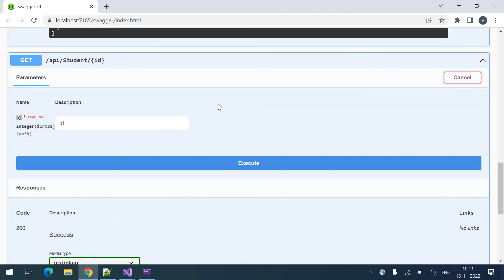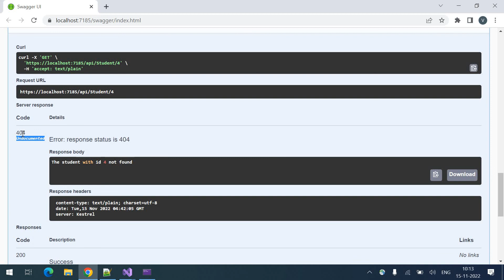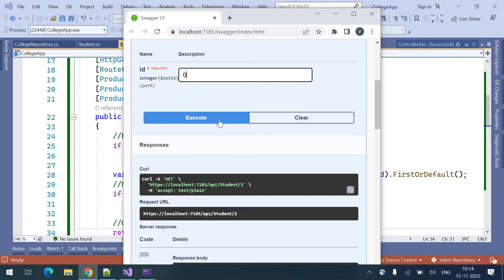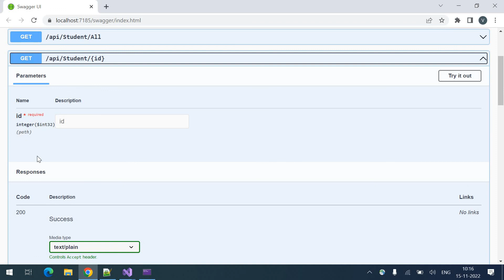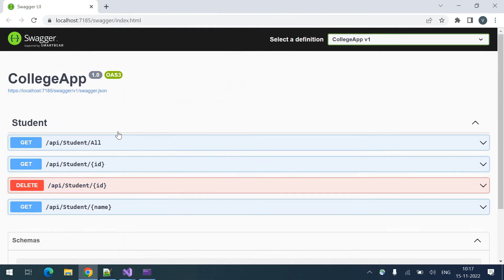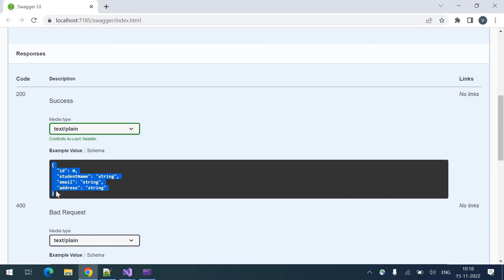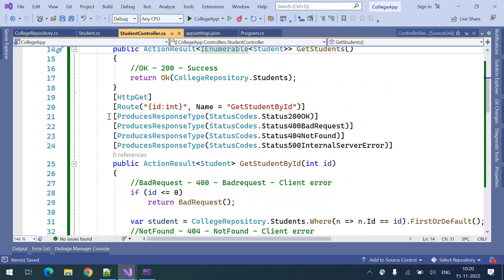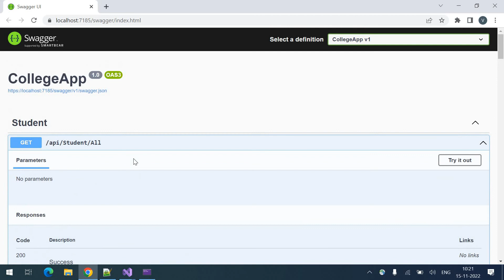Part 11 Documenting web api responses Web/REST API || Asp.Net Core Web API Tutorials C#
Responses Discussed:
200 - OK
201 - Created
204 - NoContent
400 - BadRequest
404 - NotFound
401 - Unauthorized
500 - InternalServerError

ASP.NET Web API tutorial for beginners
kudvenkat
C# Web API Tutorial | What Is Web API in C#? | C# Tutorial | C# Programming Tutorial | Simplilearn
Asp.Net Core Web API Tutorial | Asp.Net Core 5 Web API Tutorial
WebGentle
ASP.NET Web API Tutorial 2022
Teddy Smith
Asp .Net Web API Tutorial for Beginners | Asp .Net Web API
Tips By Anil
ASP.Net Web API
Code Semantic
React JS and Web API
What is API in telugu | All about API in telugu | Vamsi Bhavani
ASP.NET Web API Tutorial For Beginners | How To Create Web API Using ASP.NET | ASP.NET | Simplilearn
Create Your First Web API Using Visual Studio With C# Beginners Guide
C# full course in telugu in 1 hour | Complete C Sharp | Vamsi Bhavani
C# Interview Questions and Answers | Important Csharp Interview Questions | C# Questions
.NET Core 3.1 MVC REST API - Full Course
WebAPI Tutorial in ASP.NET CORE Hindi
Technology Keeda
ASP NET Web API Tutorial for Beginners to Expert
Clearcat .net
(#70) Web API in MVC 5 project | mvc tutorial for beginners in .net c# | MVC By Nitish
C# REST API Tutorial | REST API in C# | REST API Tutorial for Beginners | C# Tutorial | Simplilearn
Top 100 C#/ .NET/ Web API/ SQL Interview Questions
Intro to WebAPI - One of the most powerful project types in C#
.Net Tutorial | .Net Framework Tutorial | Asp.net Tutorial | Learn Dot Net | Intellipaat
Implement OAuth 2.0 Authorization, ASP.NET web API
.NET 5 REST API Tutorial
What Is REST API? Examples And How To Use It
ASP.NET Web API Tutorial for Beginners | ASP.NET Web API Crash Course
4 - CREATING OUR FIRST ASP.NET WEB API ( URDU / HINDI )
ASP.NET Core Web API CRUD With Entity Framework - Full Course ⭐ [.NET6 API]
How to Create a Web API with ASP.NET CORE and .NET 6 (c# for beginners)
What is Dependency Injection (DI) in ASP.NET Core Web API | ASP.NET Core 5.0 Web API Tutorial
Dependency injection in ASP.NET Web API
Dependency Injection In ASP.NET Core 6 Web Api Using C# 10 and Visual Studio 2022 Tutorial
Dependency Injection Explained with ASP.NET Web API
ASP NET Core dependency injection tutorial
Teddy Smith

Clearcat .net
6. Repository pattern c# | repository pattern in asp.net core web api
ASP.NET CORE Tutorial For Beginners 72: WebAPI Repository Pattern
Repository pattern in asp net core
Repository Pattern In ASP.NET Core Web API
Step by Step - Repository Pattern and Unit of Work with Asp.Net Core 5

ASP.NET Core Web API + Entity Framework Core Tutorial : Database First
Curious Drive